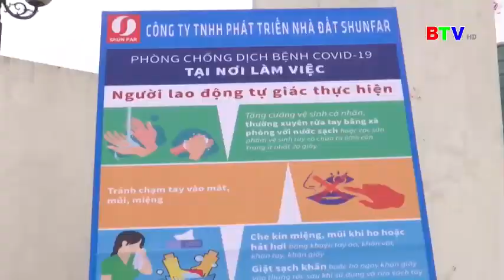BTV - Nutricare đồng hành cùng tỉnh Bắc Ninh đảm bảo sản xuất gắn với phòng chống dịch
Mặc dù dịch Covid-19 tại Bắc Ninh đã được khống chế hiệu quả nhưng vẫn còn diễn biến rất phức tạp. Thực hiện các văn bản chỉ đạo của tỉnh, là một doanh nghiệp với hai nhà máy sản xuất hoạt động trên địa bàn tỉnh Bắc Ninh, Nutricare đã triển khai nhiều giải pháp vừa ổn định sản xuất, vừa thực hiện tốt công tác phòng chống dịch. Qua đó, một mặt đảm bảo việc làm và thu nhập cho người lao động, đồng thời góp phần quan trọng thực hiện các nhiệm vụ, mục tiêu về phát triển kinh tế xã hội của tỉnh trong năm 2021.
NUTRICARE - THƯƠNG HIỆU QUỐC GIA VỀ DINH DƯỠNG Y HỌC